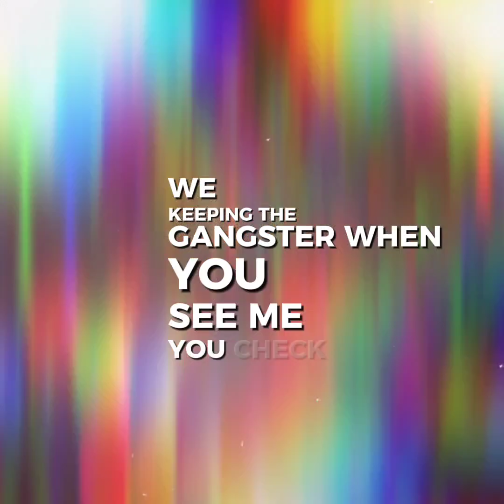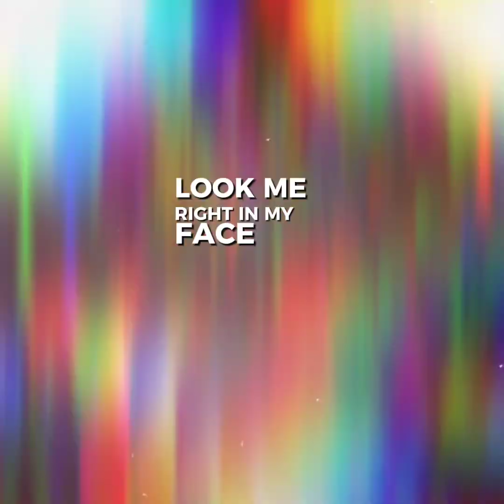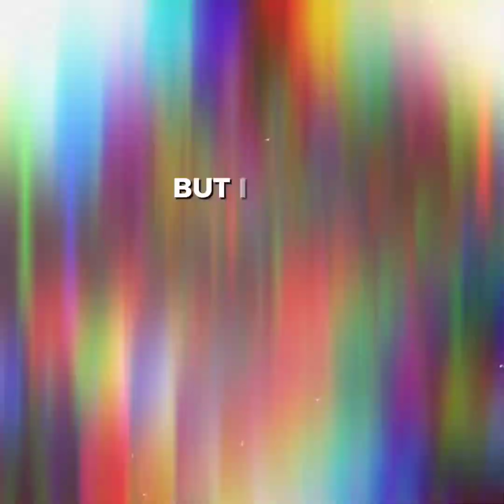rick ross diss